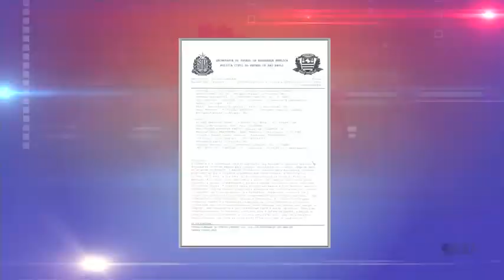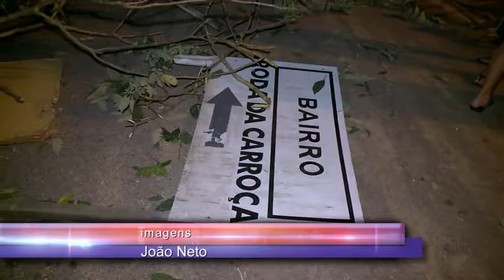Manchetes Noticidade - TV Sorocaba 07-01-13